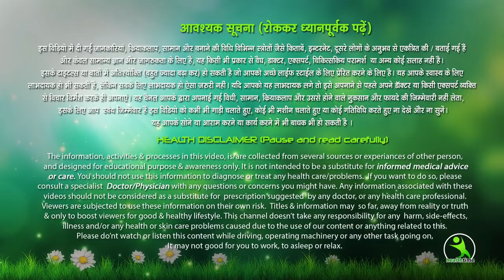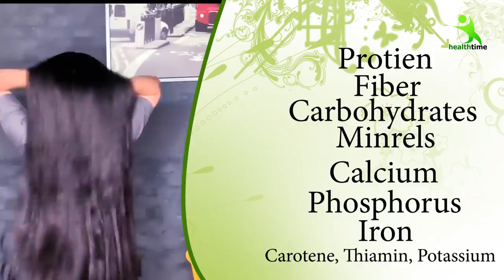ये काम करके देखो आपके गंजे सिर पर भी बाल उग आएंगे ,100percente effective hair Growth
hair growth treatment , long hair remedies , hair care tips , hair growth tips , silky hair , home remedy , hair growth oil , balo ko lamba karne ka tarika hindi me , balo ko lamba karne ka tarika ,,